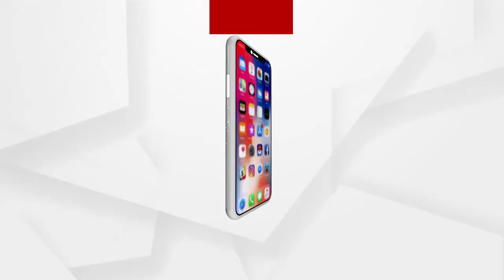A engineer of Khordha district has made it possible to grow crops on rocky lands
Crops and vegetables are now thriving on rocky lands where there were no possibility of farming. An engineer has made it seem impossible. One of these highly educated young farmers is Dibyajyoti Harichandan of Haripur village under Nuagadh panchayat in Tangi block of Khordha district.
ଜଙ୍ଗଲ କଡ଼ର ଚାଷ ହେଉନଥିବା ପଥୁରିଆ ଜମିରେ ଏବେ ଫଳୁଛି ଜାତିଜାତିକା ଫସଲ । ଅସମ୍ଭବ ମନେ ହେଉଥିବା ଏଭଳି କାମକୁ ସମ୍ଭବ କରାଇଛନ୍ତି ଜଣେ ଇଂଜିନିୟର । ଏହି ଉଚ୍ଚ ଶିକ୍ଷିତ ଯୁବ ଚାଷୀ ଜଣଙ୍କ ହେଉଛନ୍ତି ଖୋର୍ଦ୍ଧା ଜିଲ୍ଲା ଟାଙ୍ଗି ବ୍ଲକ ନୂଆଗଡ ପଞ୍ଚାୟତ ଅନ୍ତର୍ଗତ ହରିପୁର ଗ୍ରାମର ଦିବ୍ୟଜ୍ୟୋତି ହରିଚନ୍ଦନ.